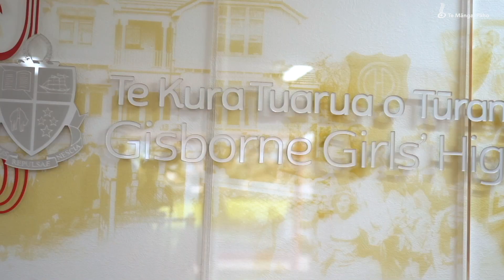Turanga FM Parakuihi Online Episode 73 - Tairawhiti Primary Chess Tournament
On Episode 73 Rahia gos back to her old school Gisborne girls High to have a look at the tairawhiti primary chess tournament.

Parakuihi Online with Matai and Rahia

Tomo mai! He reka te kai

91.7FM on air and online